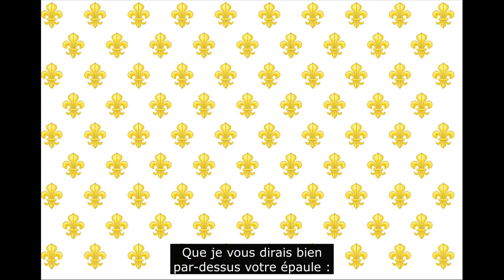Vive le Roi (1989), Didier Barbelivien - Chants et musiques royalistes français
Quand nous disons « Vive le Roi ! », nous ne faisons pas forcément références à des hommes morts il y a des siècles, nous pouvons aussi parler de Louis XX, Alphonse II, Henri VI ou encore Alphonse Ier. Selon la formule, « Le Roi de France ne meurt jamais. », le Roi est désigné par les lois fondamentales et non par la République. Pour que le Roi soit roi il suffit que son prédécesseur meurt et donc depuis la mort de Charles X chacun de ses successeurs dans la ligne de succession ont régné. La France a bien un roi en 2023 : Louis XX.
 La chanson a été composée en 1989 et est interprétée par Didier Barbelivien.

Paroles :

Vous parlez de la France comme une géographie,
Une île entre Moscou et les États-Unis.
Vous parlez de la France comme si c'était à vous,
La Bretagne, la Provence, les forêts, les cailloux.
Vous parlez de la France vous avez dans la voix,
Une chanson d'innocence qui dit "Votez pour moi".
En mauvais comédiens vous récitez un rôle
Que je vous dirais bien par-dessus votre épaule :

Vive le Roi !
Vive le Roi !
Vive le Roi !
Vive le Roi !

Vous parlez de la France mais la France elle s'en fout
De vos plans de relance qui la laissent à genoux.
Vous parlez de la France la main droite sur le cœur,
Vous êtes sa dernière chance vous jurez sur l'honneur.
Qu'il n'y aura plus en France ni chômeurs ni voyous,
La solution d'urgence elle arrive avec vous
Qui enfermez nos vies derrière des murs de lois,
Qui me donnez envie de crier quelques fois :

Vive le Roi !
Vive le Roi !
Vive le Roi !
Vive le Roi  !
Vive le Roi !

Pour parler de la France il faut vous écouter,
Mélanger l'ignorance et la fausse vérité.
Pour parler de la France il vous faut des discours
Qu'on vous écrit d'avance avec des mots bien lourds.
Racontez-nous la France façon Victor Hugo,
Avec toute l'insolence d'un de Gaulle, d'un Malraux.
Soyez la République pauvres bonhommes de paille,
Avant que la musique ne reprenne à Versailles.

Vive le Roi !
Vive le Roi !
Vive le Roi !
Vive le Roi  !
Vive le Roi !
Vive le Roi !
Vive le Roi !
Vive le Roi !
Vive le Roi !
Vive le Roi !

Vive le Roi !
Vive le Roi !
Vive le Roi !
Vive le Roi !
Vive le Roi !

Vive le Roi !
Vive le Roi !
Vive le Roi !
Vive le Roi !
Vive le Roi !

Illustrations :

- Carte des départements français.
- Nicolas Sarkozy et George W. Bush à Mount Vernon – 2007.
- Jacques Chirac – 1997.
- Drapeau de la Bretagne.
- Discours du Général de Gaulle - 29 janvier 1960.
- Meeting de Jean-Luc Mélenchon.
- Emmanuel Macron.
- Drapeau blanc.
- Charles X, Roi de France - Thomas Lawrence – 1825.
- Le Roi Charles X - Horace Vernet - XIXe siècle.
- Louis-Antoine, dauphin de France – 1827.
- Louis-Antoine d'Artois, duc d'Angoulême - William Corden l'Ancien - Vers 1824.
- Gilets Jaunes.
- Gilets Jaunes à l'Arc de Triomphe.
- Emmanuel Macron en campagne.
- François Hollande – 2015.
- Le Président Macron faisant respecter l’ordre républicain.
- Élisabeth Borne et le 49,3.
- Gérald Darmanin – 2021.
- Drapeau blanc.
- Le comte de Chambord - Adeodata Malatesta - Vers 1840.
- Henri V.
- Jean de Bourbon - Vers 1870.
- Jean de Bourbon, Roi de France - Moritz Michael Daffinger - XIXe siècle.
- Charles de Bourbon - Vers 1880.
- Drapeau blanc.
- Jean Castex – 2020.
- Marlène Schiappa – 2017.
- Marine Le Pen – 2017.
- Valérie Pécresse – 2022.
- Cosette chez les Thénardier - Émile Bayard – 1886.
- André Malraux - Roger Pic – 1974.
- Présidents de la Ve République.
- Le Roi et Colbert - Charles Le Brun – 1667.
- Charles de Bourbon inspectant ses troupes durant la guerre carliste - XIXe siècle.
- Le Roi, la Reine et leur fils aîné – 1895.
- Jacques Ier, aîné des Capétiens - Hermann Torggler – 1911.
- Jacques Ier - Henri Jacquier - Vers 1910.
- Alphonse-Charles, duc de San Jaime - XIXe siècle.
- Alphonse-Charles - Vers 1930.
- Alphonse de Bourbon - Kaulak – 1916.
- Alphonse de Bourbon - Juillet 1930.
- Alphonse de Bourbon à Calais – 1931.
- Le duc de Ségovie – 1935.
- Henri VI.
- Alphonse de Bourbon – 1963.
- Alphonse II.
- Le prince Alphonse de Bourbon – 1963.
- Louis XX à la messe pour Louis XVI le 22 janvier 2023.
- Louis XX à la manifestation contre la loi bioéthique le 19 janvier 2020.
- Louis XX à la messe pour Louis XVI le 21 janvier 2020.
- Logo du CAL.

Montage effectué par la section de Lille.